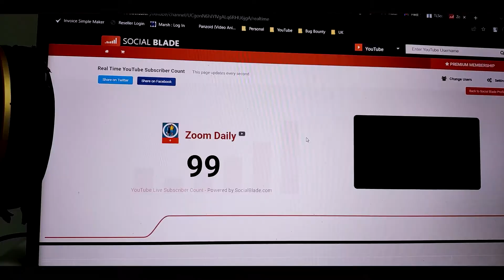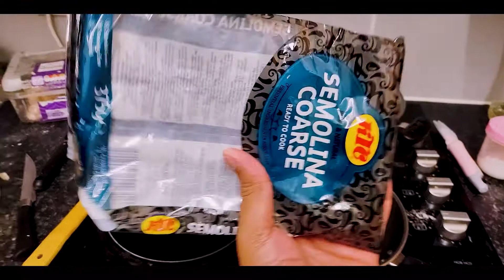100 subscribers special vlog❣️10 মিনিটের মধ্যে সহজ খাবার 😯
100 subscribers special vlog❣️10 মিনিটের মধ্যে সহজ খাবার 😯 Full Day Bengali Vlog ❣️ - @Zoom Daily in UK 🔥

In this video a New Bengali Kolkata vlogger (Suhita & Sayan) @ZoomDaily has celebrated their 100 subscribers special vlog with 10 মিনিটের মধ্যে সহজ খাবার in UK and shared the full day experience with the zoomdaily bengali vlogger family and inspiring everyone to create bengali vlogs.Bengali vlogs are very popular among Bengali community. There are some beautiful Bengali vlogs which ZOOMDAILY has uploaded in their channel page. As a Bengali youtuber ZOOMDAILY also upload daily vlogs on food vlogging, travel vlogging, shopping vlogging because Food vlogging, shopping vlogging and daily vlogging is very popular among Bengali youtubers. Being a bengali couple vlogger sometimes it is really tough to share our daily bengali vlogs to non bengali vlogger community but still we are trying to figure out how can we do the same in coming days.